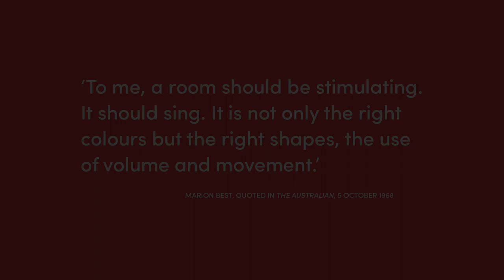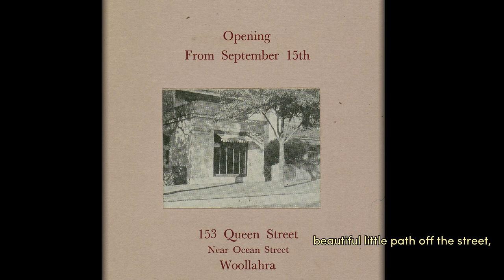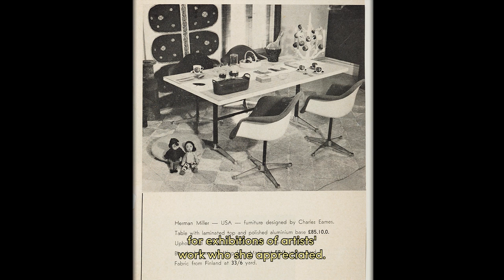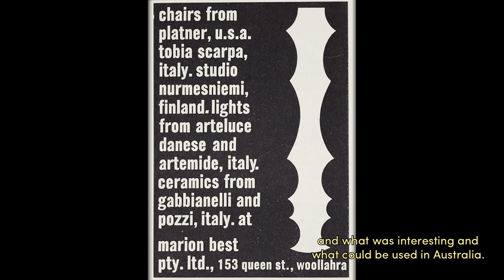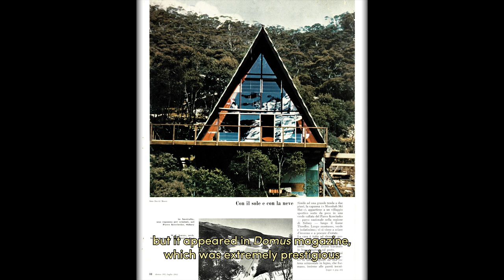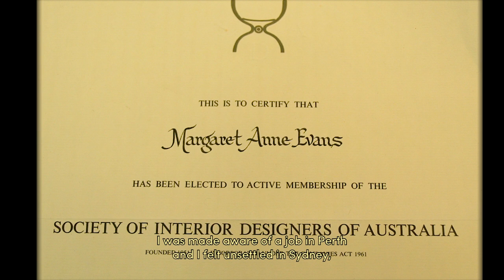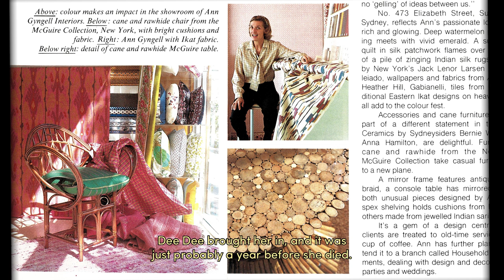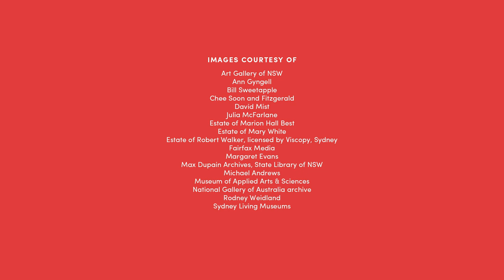Marion Hall Best: Interiors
A major survey exhibition that colourfully charts the work of one of Australia’s first and most influential independent interior designers.

Exhibition at Hazelhurst Arts Centre 23 June - 19 August 2018.